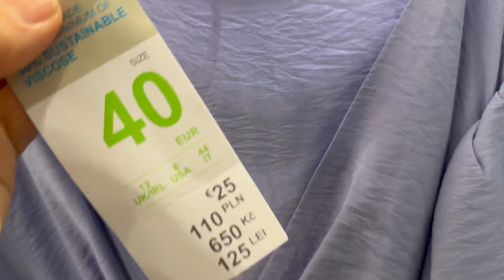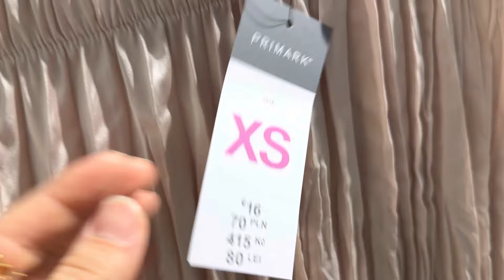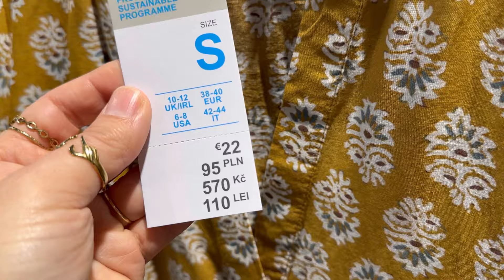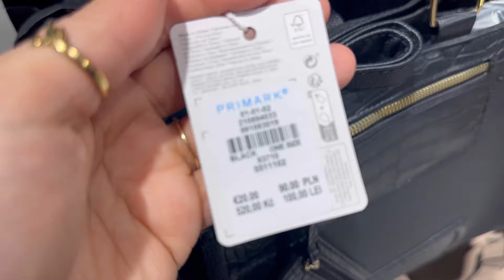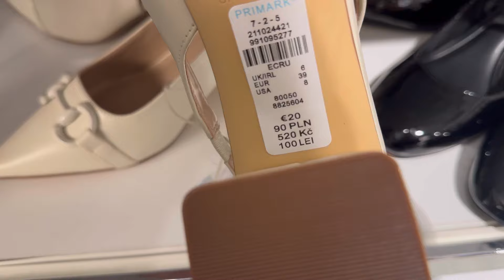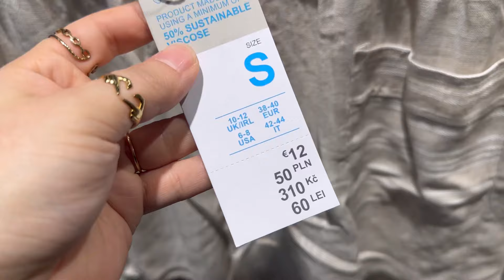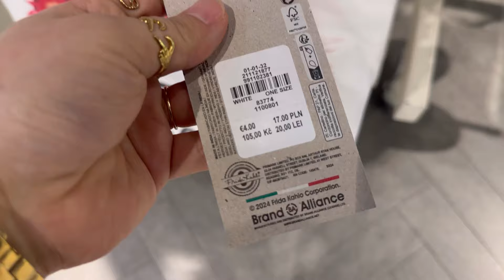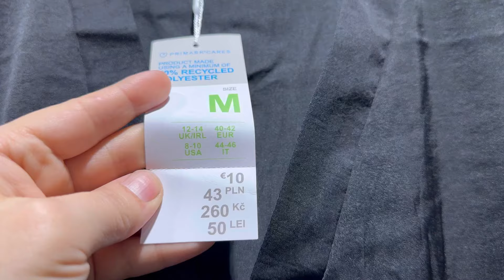Primark women’s new collection / May 2024